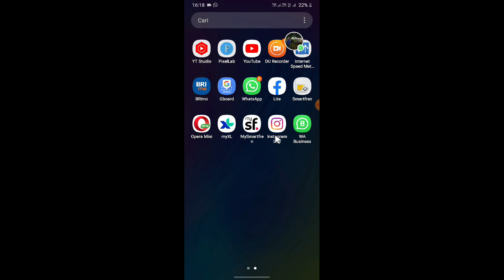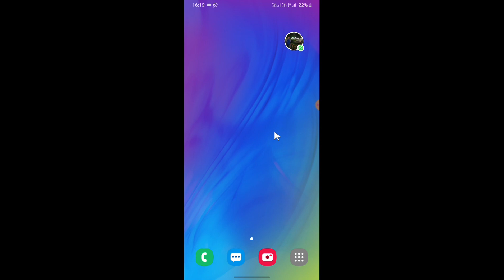Cara Mengatasi Aplikasi Instagram Tiba Tiba keluar Sendiri Terbaru 2023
teman-teman bertemu lagi dengan saya kali ini saya mau berbagi yaitu mengenai bagaimana Cara Mengatasi Aplikasi Instagram Tiba Tiba keluar Sendiri Terbaru 2023.

untuk teman-teman pengguna aplikasi Instagram yang mengalami aplikasi Instagram keluar sendiri atau menutup sendiri maka kalian wajib menyimak tips berikut ini.

tags : Cara Mengatasi Aplikasi Instagram Tiba Tiba keluar Sendiri Terbaru 2023